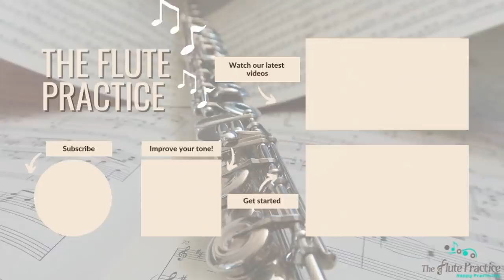The tone secrets of the top flutists//reviewing their tone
If you are not already, sign up for our mailing list and we will send you these, and a few extra videos to listen to and enjoy (even if you are signed up, we will still send you something!)

The Flute Practice is a fun, supportive, and interactive space that helps flutists from all over the world reach their dream of playing the flute. Change the way you learn the flute and become part of our giant flute family.

Our learning platform offers:

- Online courses and workshops - improve all those things you have been struggling with: scales, bad habits, tone, articulation, intonation, and much more!

- Practice resources - created and curated for your specific needs.

- Plans and guides - to help you order the chaos, structure your practice well and find the right resources and strategies for your level.

- The most supportive and kind communities on the internet (at least we think so!)

Want to buy a new flute? Go check out The Flute Center of New York and what they have to offer

- Extended trial period (10 days instead of 7)
- Extended warranty (18 months instead of just 12 months)

Be sure to ask them about all the perks when you call!

Equipment used:
Camera: Canon G7X Mark III
Microphone: Rode Video Microphone
Microphone for recording: Rode NT1

Credits:
Thank you toVideezy for their overlays. Free Stock footage by Videezy!